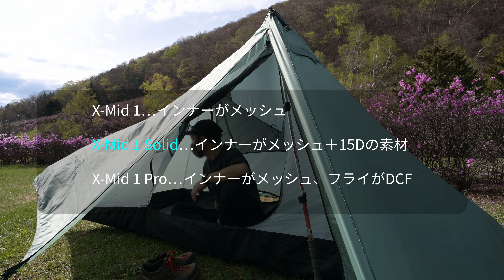【ULテント】DURSTON X-Mid 1 Solid ファーストレビュー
登山で使う軽量ソロテント、DURSTON X-Mid 1 Solidのファーストレビューです。
トレッキングポールを使用するULテントで、重量は1kgを切ります。